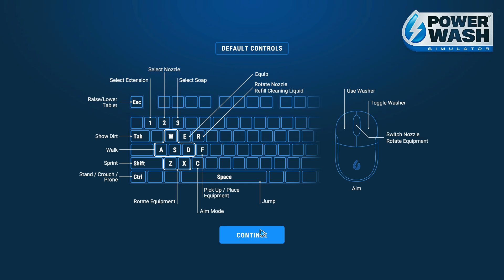Power Wash Simulator Episode 92. The monster cat truck OCD Style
This is how I clean the monster cat truck.
This was the first video I'd recorded when I was needing to shut my brain off, so I went on a bit more of a bender than I'd realized. I just kept going and it was both completely successful and also got way out of hand.
The next video is of the cleaning of the entire support structure of the Ferris wheel.